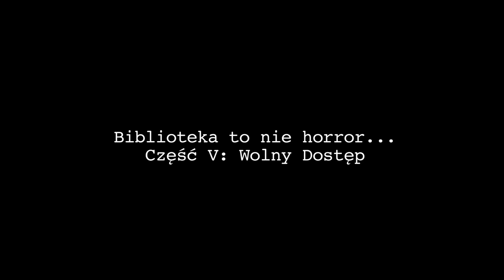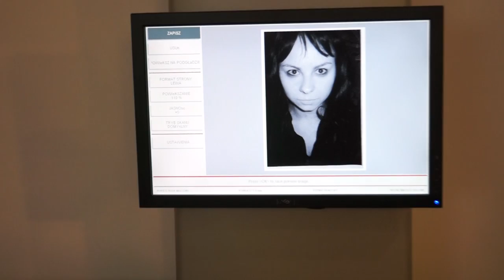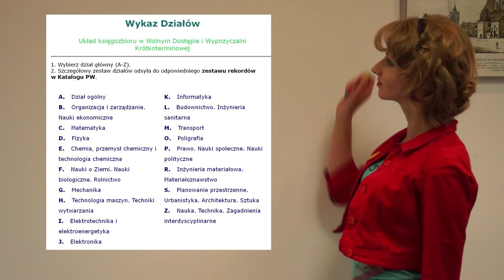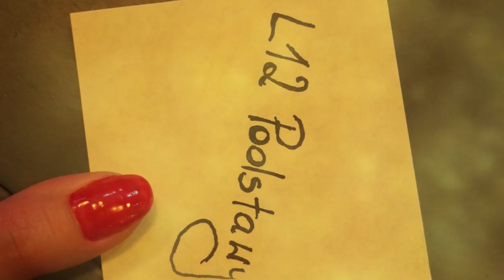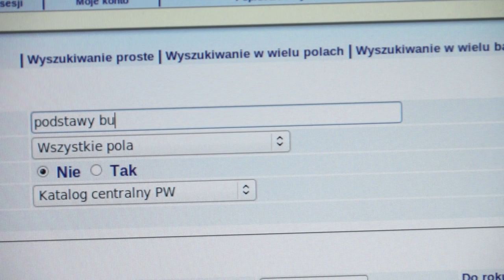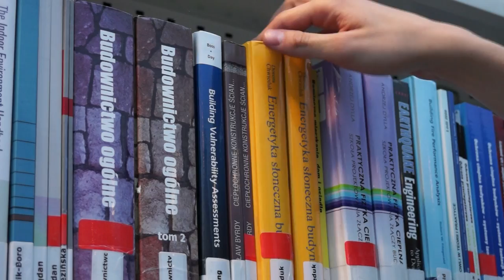Biblioteka to nie horror 5 - Wolny Dostęp / Politechnika Warszawska / Biblioteka Główna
Biblioteka Główna Politechniki Warszawskiej przedstawia piąty „film instruktażowy" dla studentów PW. Tym razem użytkownik biblioteki poznaje Wolny Dostęp.